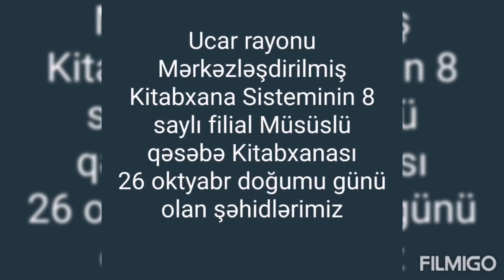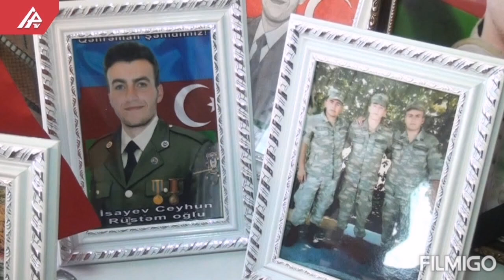Vətən müharibəsi Şəhidləri